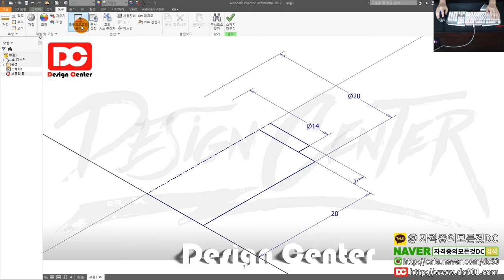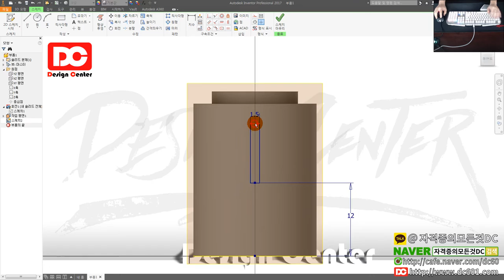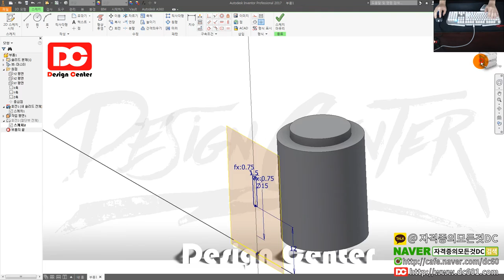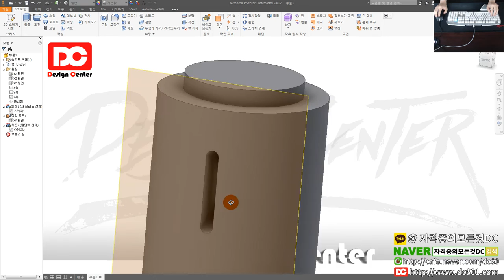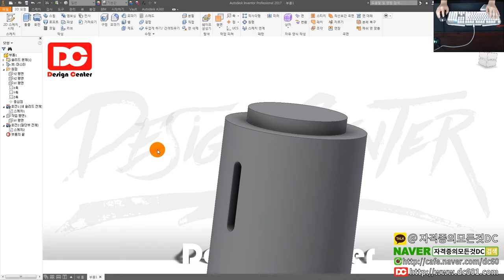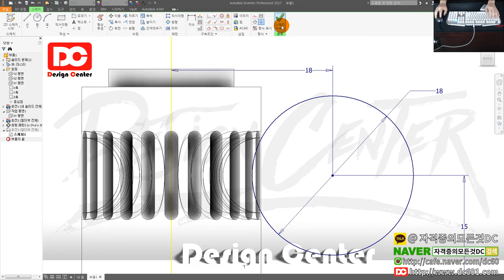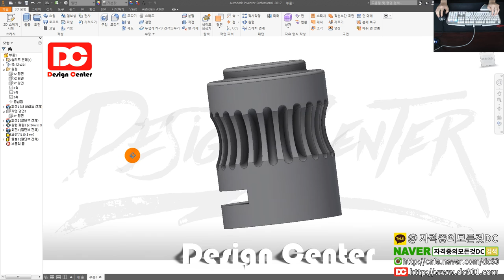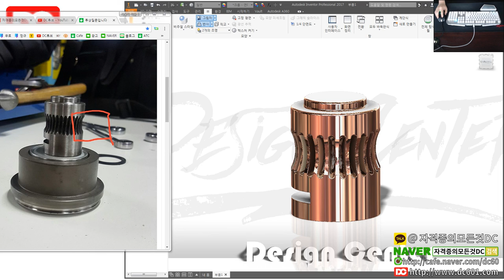[인벤터 강좌] CNC & CAM 모델링 강좌 [일반기계기사,전산응용기계제도기능사,기계설계산업기사] [자격증의모든것DC]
👨‍👩‍👦 단체 카톡방